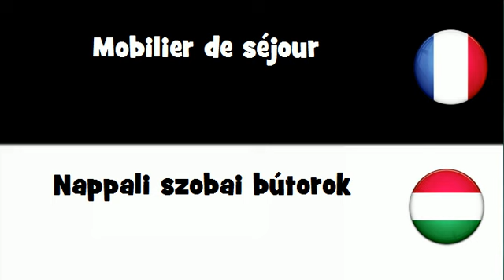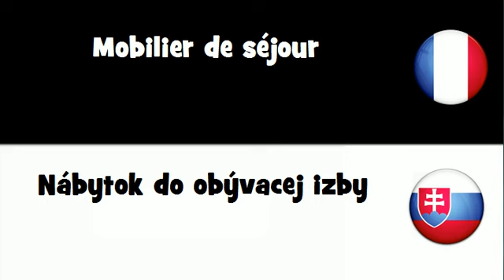Dites le en 20 langues # Mobilier de séjour